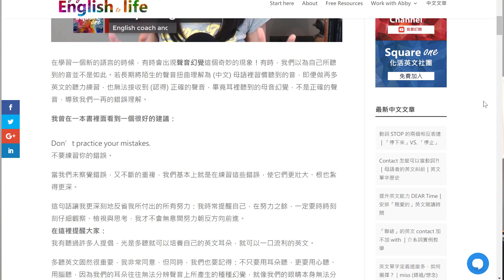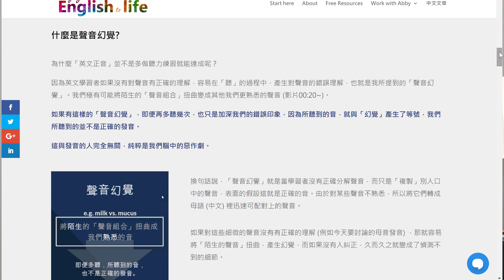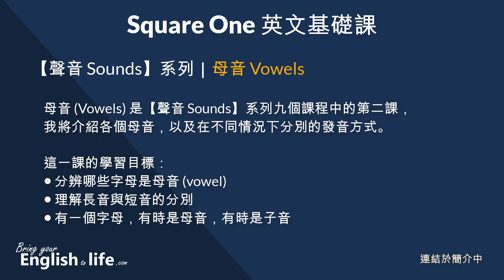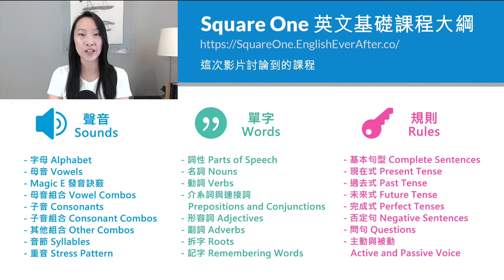結尾 -LE 發音技巧｜聲音幻覺｜活化英文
英文常見字尾 -le 的發音，是中文母語者常會遇到的「聲音幻覺」，這一個不熟悉的聲音，容易被曲解為另一個我們較熟悉的聲音。譬如： noodle 和 apple 的第二個音節的 -le 就經常被誤唸為長母音 o。要克服了聲音幻覺，除了要正確理解英文發音，也可以從自己的拼字檢視發音問題，回頭一步一步糾正。

00:00 開場
00:14 陌生的 -le 字尾發音 (聲音幻覺)
01:11 誤認「長 o 音」為「-le 字尾發音」
02:47 回答問題：Apple 是「阿 po」 還是「A po」
04:17 從拼字檢視發音問題
04:43 -le 字尾發音技巧

誤認「長 o 音」為「-le 字尾發音」

許多人雖然知道英文發音的技巧，還是容易有聲音幻覺。就像我們都知道， 字母 Ｌ的發音，就是應該要將舌頭頂至門牙後方發音 (影片 01:11~)，即便有這樣的理解，當我們將所有字母拼湊成字，又再將單字拼湊成詞句，頓時，我們所學的規則好像忽然不見蹤影。我們只是聽到 -le 這個結尾，基本上跟 O 這個字母的音沒有兩樣。

了解規則是一回事。能夠不斷運用規則在生活中又是另一回事。我希望能夠鼓勵大家，不厭其煩的在生活中鍛練基本功！

之前在〔有效記字兩大重點〕影片文章中的範例，noodle soup 的 noodle 一字，也經常被誤唸為 noodo，會有這樣的現象，就是因為許多學習者無法聽到結尾 L 的聲音，也不習慣這樣發音，因此就會採取潔淨，直接用長 O 取代。

如果你發現自己有這樣的誤解 (聲音幻覺)，不要氣餒，從「理解」發音知識開始，認識不同音的差異：把注意力放在嘴部使用的肌肉、與舌頭位置的不一樣。即便還未能馬上發出 -le 尾音發音、或聽到它的不同，還是要持之以恆。

你將可以從「練習」發音動作 (將舌頭頂至門牙後方) ，以及對於「新」聲音的觀注，漸漸建立好習慣。隨著時間的累積，「新」聲音將會進入你的意識，存入記憶中。

回答問題：Apple 是「阿 po」 還是「A po」
我收到一個關於 apple 一字的發音問題 (影片 02:47~)，提問者這樣寫著：『Apple 應該唸「阿 po」還是「A po」?』。從拼字中可以判斷，會將 -ple 打為 -po，應該是對於 -le 尾音發音，有錯誤的理解。

在回答這個問題的之前，想要再次提醒大家要注意 -le 尾音的發音，應該要將舌頭提起，放著上顎輕頂著門牙後方。這個字包含字母 L ，因此我們要運用它的發音規則，注意舌頭位置。

回到問題本身，蘋果的英文，應該要唸「阿」還是「A」呢？這是在 Square One 英文基礎課程【聲音 Sounds】系列〔母音 Vowels〕一課中有討論到字母 A 的發音，下巴要打開，這是美式的發音，而同樣是「短 a 」的發音，在英式發音會有些不同，嘴巴會完全打開，像是在說 「啊」這個音 (請聽影片 04:04 發音範例)。

從拼字檢視發音問題
從拼音可以看出一個人對發音的理解 (影片 04:17~)，所以我們可以利用這個過程檢視自己發音的問題。像是上述的例子，將 -le 結尾發音，誤會為長 o 的聲音。現在我們明白它們兩個發音的不同，就可以開始從生活中觀察，並提醒、糾正自己，久而久之，就能擊敗這個聲音幻覺。

有許多人誤以為增進口說的唯一方法就是多說，但是當我們只是顧著一直說的時候，要如何有時間與空間去檢討錯誤並修正細節？

建議大家多注意自己的拼音，雖然英文有許多例外，但是有許多字還是遵守字母對應到聲音的大規則。如果我們仔細觀察，往往可以從拼音中，找到自己發音的誤解。我不時在我的的英文私塾 English Ever After 會為學員們糾正此類的發音問題。

尾音 -le 發音訣竅
(影片 04:43~)  每一次看到 -le 字尾發音時，就要把它當成倒過來的 -el 發音，也請大家注意，這一個母音 E 是發成 schwa sound ，結尾則是我們所看到的 L 發音。

慢慢的練習 (影片 05:13~)，嘴部的肌肉將會開始習慣這個發音的方式。聽英文的時候，(不管是日常聽到的英文，或是做英文聽力時)，也要開始特別留意這個結尾的聲音，這麼做，能提升對於發音的敏銳度。注意發音細節，並養成正確發音位置的習慣，對於英文「正音」是非常重要的。